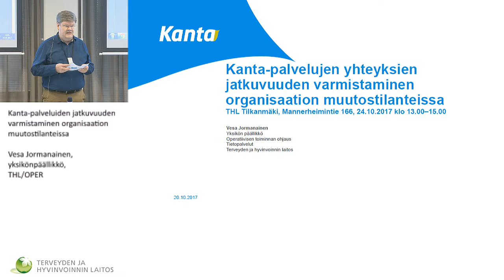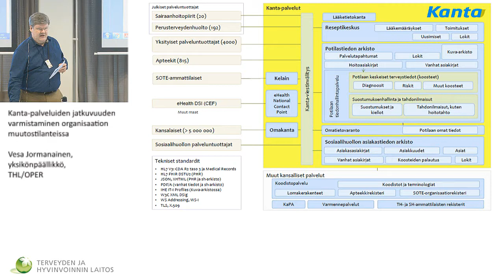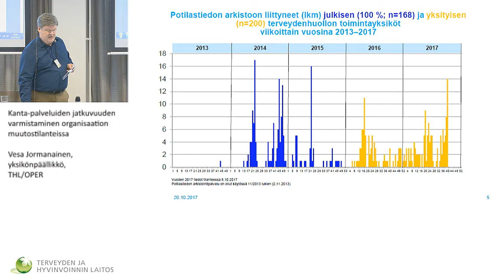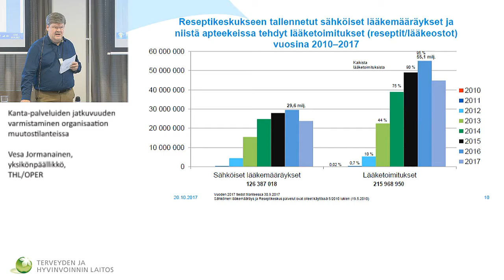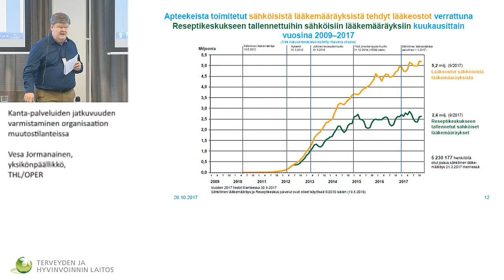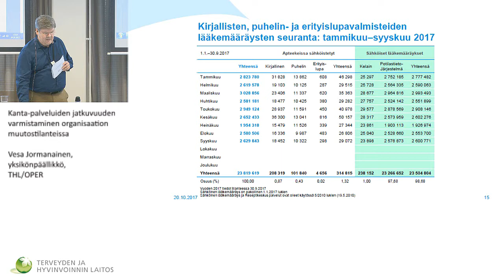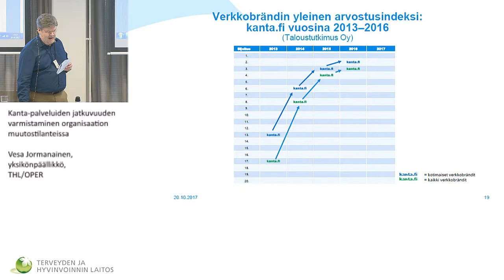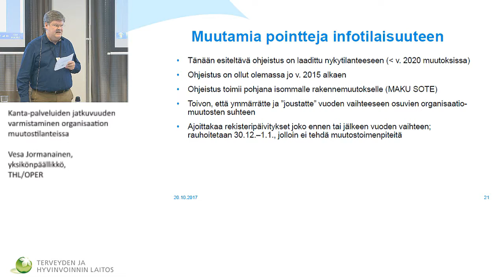Kanta-palveluiden jatkuvuuden varmistaminen organisaation muutostilanteissa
Kanta-palvelujen yhteyksien toimivuuden varmistaminen organisaatiomuutosten yhteydessä

• Kanta-palveluiden jatkuvuuden varmistaminen organisaation muutostilanteissa Vesa Jormanainen, yksikönpäällikkö, THL/OPER